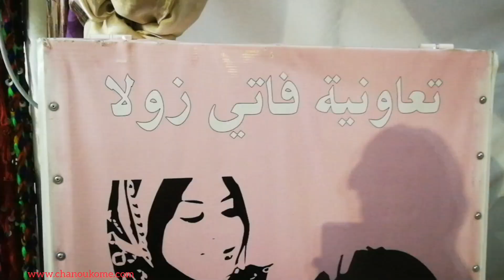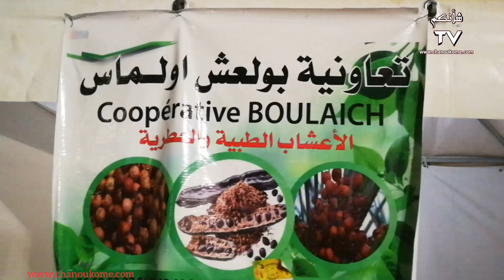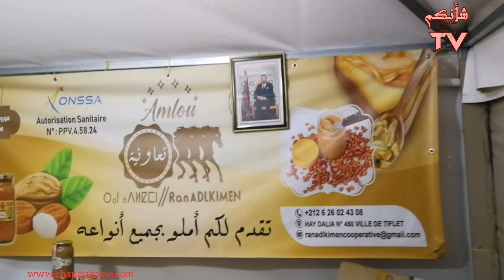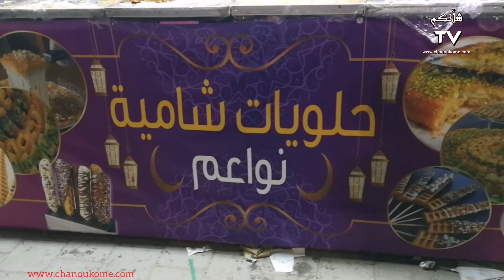ربورتاج:أجواء_معرض_الصناعة_التقليدية_بالمهرجان_الامازيغي للثقافة والفنون بالخميسات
جولة في اروقة المعرض
تصريحات العارضين والزوار
المعرض من تنظيم جماعة الخميسات ضمن فعاليات المهرجان الأمازيغي للثقافة والفنون والذي يستمر الى غاية يوم السبت 10 غشت 2024